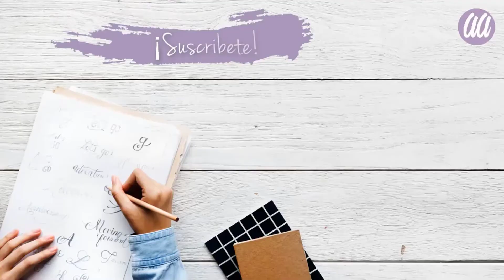Cómo crecer en redes sociales con las colaboraciones estratégicas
✅ La Guía Definitiva para GANAR DINERO pasivo en Internet haciendo lo que amas (El sistema completo que incluye: Capacitación, Plantillas, Diapositivas y Herramientas Mejoradas con IA listas para personalizar